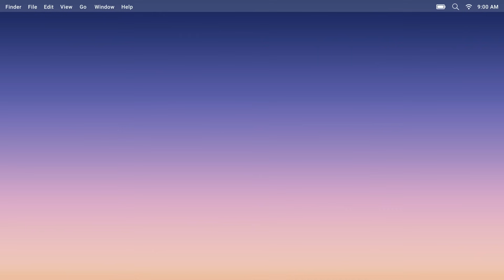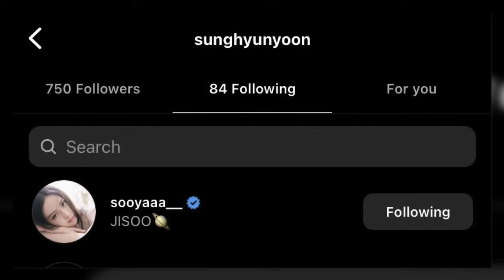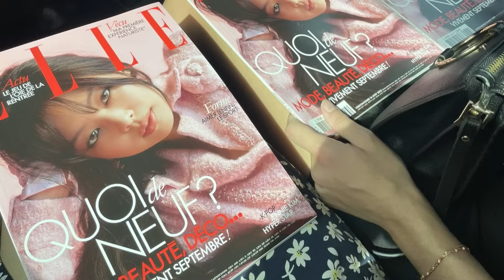NOVO DRAMA DA JISOO DO BLACKPINK; O ÚLTIMO SHOW DO BLACKPINK + VAI TER ANÚNCIO?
TUDO sobre o novo drama da JISOO do BLACKPINK. É de zumbi? Vai ter muita ação e  terror? Aliás, o que a empresa do BLACKPINK falou sobre esse novo projeto da diva? Então, tá saindo por aí muitas informações sobre o esse drama e nesse vídeo você vai ficar por dentro de TUDO. E mais, vamos falar  sobre o ÚLTIMO show do BLACKPINK pela BORN PINK TOUR, será que vai ter algum grande anuncio?. Tudo isso e muito mais no BLACKPINK NEWS.

0:00 BLACKPINK NEWS
0:23 O novo drama da JISOO do BLACKPINK
2:51 JISOO nos deu um SPOILER?
4:33 O último show do BLACKPINK, vai ter anuncio?
6:42 Jennie fez isso novamente
7:53 Brega funk em the girls!

BLACKPINK é um grupo de K-pop, recentemente BLACKPINK lançou a música Shut Down e Pink Venom juntamente com o album BORN PINK. Atualmente as membros do BLACKPINK Jennie, Jisoo, Lisa e Rosé estão na Turnê BORN PINK TOUR, fãs especulam que o BLACKPINK vem para o Brasil em 2023 com a tour.

Em 2022 BLACKPINK lançou novas músicas com traduções incrivel, Shut Down e Pink Venom foram singles da era BORN PINK. Músicas como How You Like That, DDU-DU DDU-DU e Kill This Love estão presentes na Born Pink Tour. As integrantes Jennie, Jisoo Lisa e Rosé estão em tour.